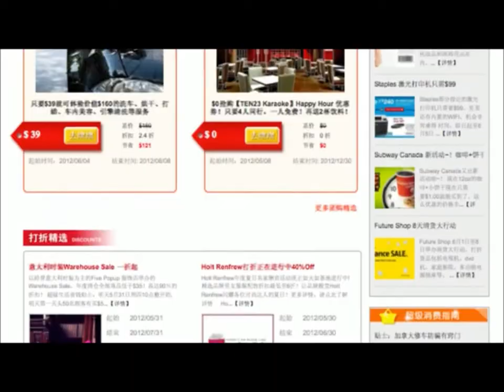Holt Renfrew Case Study (2012)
Sensu Communications partnered with leading Canadian luxury retailer Holt Renfrew to deliver a multicultural communications campaign targeted to the niche Asian-Canadian community (Chinese). The campaign results delivered a stunning media ROI at 600% and overall campaign ROI at 200%.

We would love to talk to you about your next project!